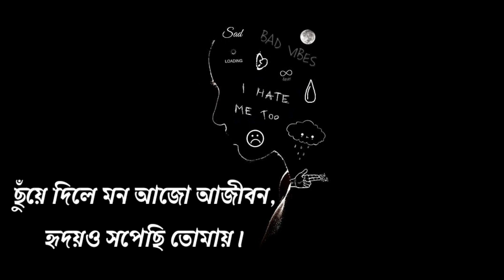AVASH LYRICS (আভাস) Tanzir Tuhin - Avash Bangla Band Song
Avash Lyrics Band Song :

Band Members :
Tanzir Tuhin : Voice
Raajue Sheikh : Bass
Sumon Monjurul : Guitar
Rinku Imam : Drums
Shawon Kaium : Keys
Lyricist : Mehedi Hasan Nihon

Avash Song Lyrics :

কত প্রশ্নের বনে হারিয়ে জড়িয়ে
বোঝেনা তবু এ মন,
শান্ত নিবিড় পথে হেটে কাটে
সারাদিন সারাক্ষন।

শুন্যের পরে খুঁজেছি তোমায়
অসীমের পথে তুমি,
হও বলে সবে প্রান দিয়েছিল,
সবে অনুগামী।

তুমি আভাস হয়ে আশা,
হতাশা মুখের হাসি…
কত আদরে ভালোবেসেছি
তোমার ওই মিষ্টি হাসি,
তোমাকেই আজ,
বেঁধে নিয়েছি আমারও হৃদয়ও মাঝে।

পথে যেতে হায়, সে ভালোবাসায়
দুরু দুরু বুকটা কেঁপে যায়
ছুঁয়ে দিলে মন আজো আজীবন,
হৃদয়ও সপেছি তোমায়।

তুমি আরাধনে মোর সাধনা,
শত সুক্ষ দুস্থ কামনা।
কত জল ছল, কত কোলাহল,
তুমি শান্ত আবেশে যাতনা।

থেমে থাক আজ কথা সব
যত হাহাকার আশা কলরব,
পড়ে রবে সব, যত সদ্ভাব,
প্রানে সংহার গেছি হারিয়ে।

দু’হাত তুলে ধরি বাড়িয়ে..
আমি সৃষ্টি, তাই স্রষ্টায় ভালোবাসি।

যুগে যুগে জড় জীব সবে
পড়ে রবে নিবিড় অবেলায়,
ধুলি ধূসর পদ চিহ্ন আঁকা মরুর বালুকায়।

এখানে পড়ে আছে, কত শত প্রান,
জীবনের গান গেছে হারিয়ে,
একা দাড়িয়ে অপেক্ষায়।

অস্তিত্বের মিছিলে, খোলা দেয়ালের ওপারে,
রক্ত প্লাবনে তোমার ক্ষীন হাসি।

কত আদরে ভালোবেসেছি,
তোমাকেই আজ
বেঁধে নিয়েছি আমারও হৃদয় মাঝে।
হৃদয়ও সপেছি তোমায়।  (x2)
কত আদরে ..